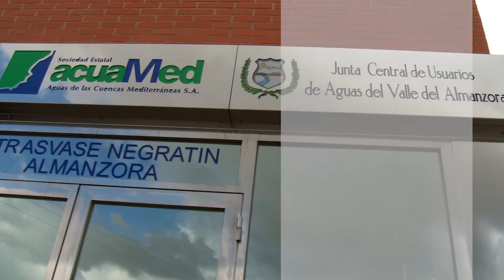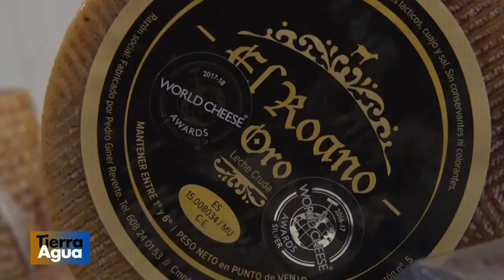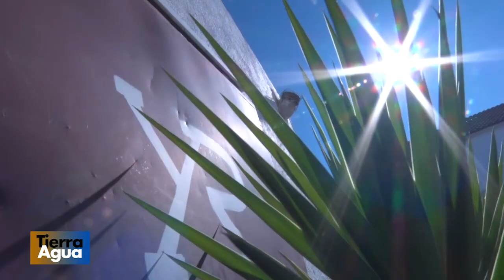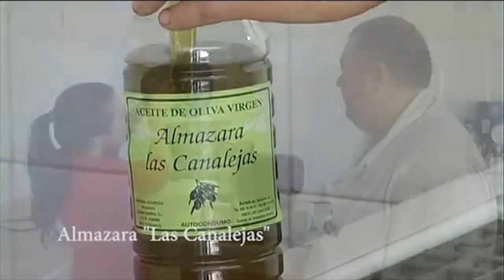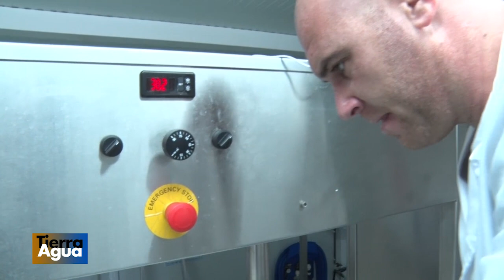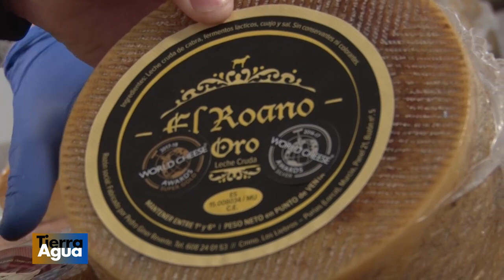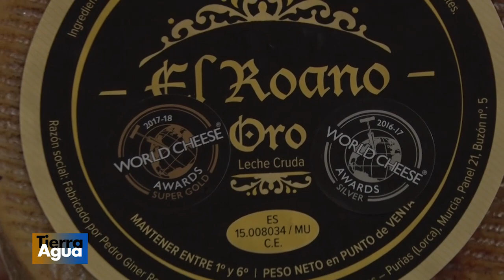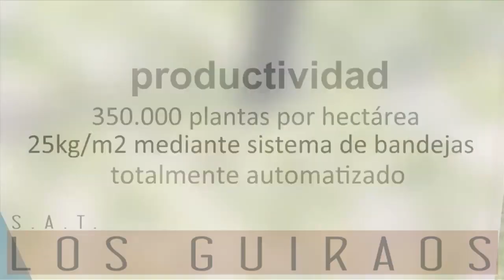Tierra y Agua 3x13 Quesería Roano